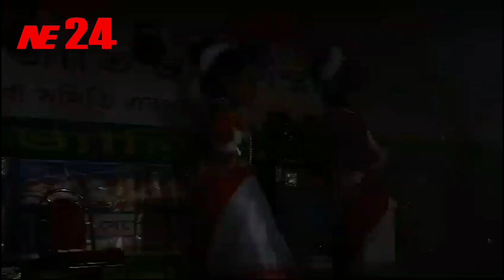বড়খলার লালবাগ চা বাগানে করম পূজোয় জনজোয়ার